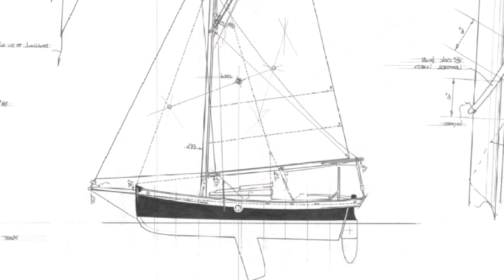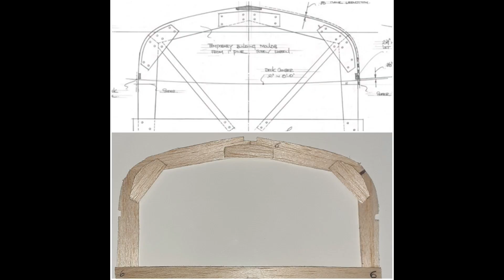Construção de veleiro em miniatura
Neste video mostro a construção do veleiro Ditch Witch em miniatura e comento porque escolhi este projeto.

Informações sobre o projeto no link abaixo;